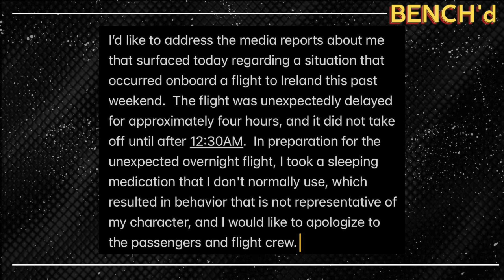Former NFL player arrested for urinating on a person during a flight!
NFL Podcast | 3X a Week
Talking all things NFL!
By the fans for the fans.

The guys discuss Former NFL player arrested for urinating on a person during a flight!